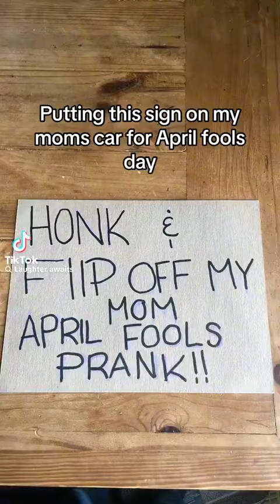HILARIOUS April Fools PRANK